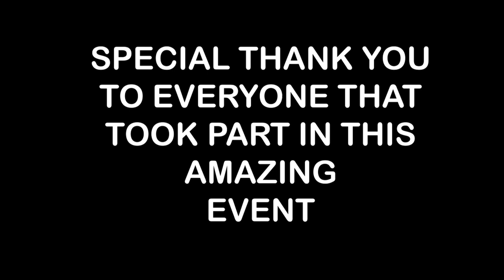Ride For Kam Cancer Rally 2024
I am trying to find the words to paint a picture of what transpired in North Alabama today, and they are evading me.

To be a part of a two hour convoy of 60+ exotic cars, with a full police escort, is an exhilarating experience.
The men and women in blue allowed us to bury our speedometers in the triple digits time and time again. Blowing red lights at 100 mph is not an experience I thought I’d have in life.
It is a rare and undeserving opportunity to have a front row seat to days like today, when men and women gave of their time, their money, and their ‘toys’ to impact brave souls they’ve never met before.
Even more overwhelming was meeting the strong survivors who continue to kick cancer’s butt.
While we were there to impact the lives of others, my own heart was deeply impacted today as well.
First, through the life and story of my copilot, whose faith in Jesus amidst the storms of life is astounding.
Second, through the countless people today who chose to live as luminaries in a dark world.
May we all endeavor to shine bright, and illuminate hope and joy in the world around us.
It’s in those moments we don’t just love others the way God does; but we experience His love too.